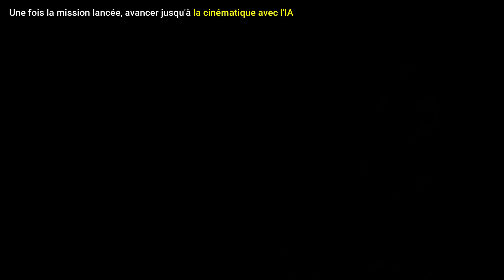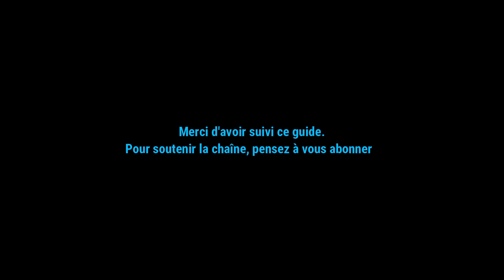Halo Infinite - Débloquer le crâne Cloche [Cowbell Skull]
Guide pour débloquer le crâne CLOCHE dans la mission FONDATION. Il permet d'augmenter la puissance des explosions dans la campagne du jeu Halo Infinite. Foundation, Cowbell skull.

00:00 Introduction
00:07 Localisation
00:21 Début de la mission
01:47 Récupérer le crâne
02:33 Le crâne